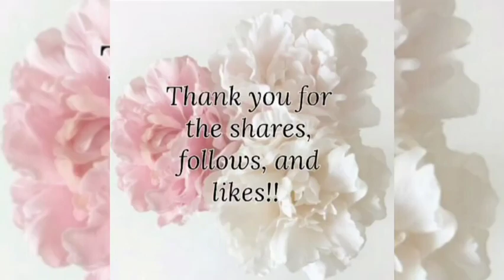VLOGMAS DAY 19 || COUPLES DANCE🕺💃 FOR THIS ENGAGEMENT CEREMONY BLEW THE DAY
VLOGMAS DAY 19 || COUPLES DANCE🕺💃 FOR THIS ENGAGEMENT CEREMONY WILL SWEEP YOU OF YOUR FEET

Wishing you the very best in your union. God over everything ❤️.